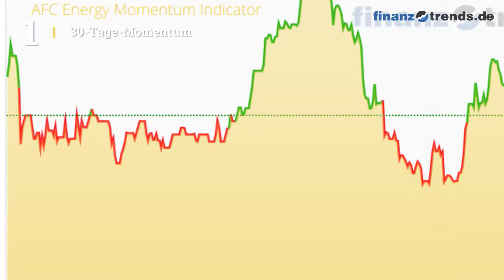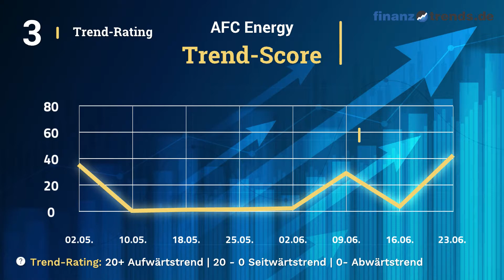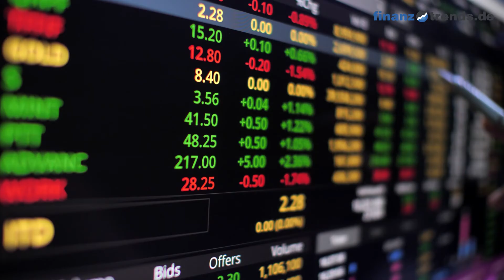AFC Energy Aktien Analyse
In diesem Video vom 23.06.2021 erhalten Sie eine aktuelle Bewertung der AFC Energy Aktie (ISIN: GB00B18S7B29) nach dem bewährten Fünf-Bullen-Rating-System von Finanztrends. In dieser technischen Analyse betrachten wir das 30-Tage-Momentum, die Relative Stärke nach Levy, das Trend-Rating, den Hype-Faktor und den GD200-Vergleich. Wenn eine Kennzahl einen gewissen Schwellenwert überschreitet, deutet das auf einen steigenden Trend hin. In diesem Fall legt der Indikator einen Kauf nahe und das Wertpapier erhält in unserem Fünf-Bullen-Rating-System einen Bullen. Die Anzahl der Bullen liefert für die Aktie eine Gesamtbewertung und Sie erhalten somit eine klare Antwort auf die Frage: kaufen, halten oder verkaufen? Die Indikatoren unseres Fünf-Bullen-Rating-Systems: Das 30-Tage-Momentum analysiert den kurzfristigen Trend der Aktie. Überschreitet Wert die Marke 1,05, gibt es einen kurzfristigen Aufwärtstrend – und die Aktie erhält von uns den ersten Bullen. Relative Stärke nach Levy: Hierbei handelt es sich um einen fortlaufenden Vergangenheitsvergleich, der nicht zu verwechseln ist mit dem „Relative Strength Index“ (RSI). Um die Kennzahl zu berechnen, wird der Wochen-Schlusskurs der Aktie durch das arithmetische Mittel der Wochen-Schlusskurse im jeweiligen Betrachtungszeitraum dividiert. Überschreitet die Kennzahl den Wert 1,05, gibt es einen kurzfristigen Aufwärtstrend – und die Aktie erhält von uns einen Bullen. Das Trend-Rating zieht Schlüsse aus den Kursbewegungen der letzten sieben Wochen. Wenn der Titel im Trend-Score den Wert 20 überschreitet und bei unserem Fünf-Bullen-Rating durchschnittlich über 2,5 liegt, deutet dies auf einen aufsteigenden Trend hin. Dann erhält die Aktie einen weiteren Bullen. Hype-Faktor: Wie wird der betrachtete Titel im Vergleich zur Konkurrenz gesehen? Befindet sich das Wertpapier im Betrachtungszeitraum unter den 100 beliebtesten Aktien und in der Top 3 der jeweiligen Peergroup, vergeben wir einen Bullen. GD200-Vergleich: Befindet sich der Kurs des Wertpapiers momentan mehr als Fünf Prozent über dem Gleitenden Durchschnitt der letzten 200 Tage, vergeben wir einen Bullen.